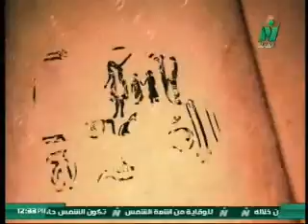شوف فن ادارة العلاقة الزوجية مع د/ سحر السلاموني برنامج حديث العائلة قناة النيل فاميلي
شوف فن ادارة العلاقة الزوجية  يعني ايه
تحتاج العلاقات الزوجية الي فن لادارتها كما تحتاج الي فهم الاخر و تقبل الاختلاف و تحتاج ايضا الكثير من الذكاء الاجتماعي وحول هذا الموضوع تحدثنا د/ سحر السلاموني في برنامج حديث العائلة والمداخلات الهاتفية للرد علي اسئلة الجمهور